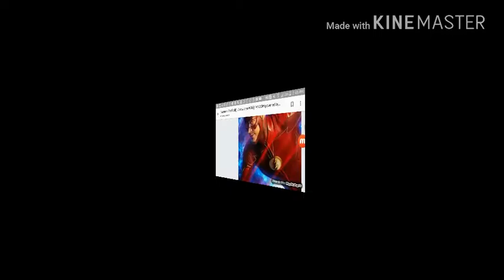Flash 4x15 review and the next DC show they should do